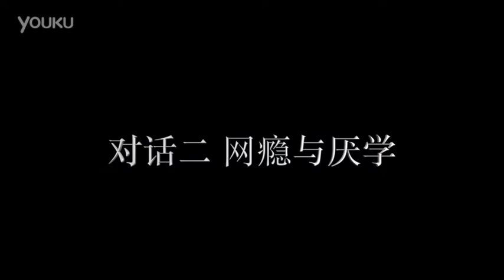曾奇峰对话王浩威（2）青少年和他们的家庭：网瘾与厌学